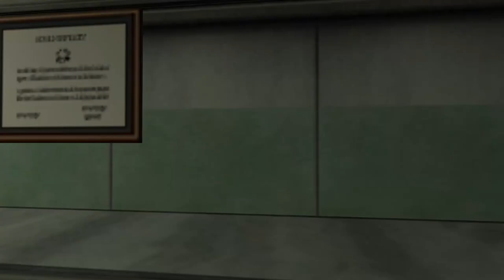Panthi Spielt Half Life Opposing Force: 01 - Ein ganz gewöhnlicher Einsatz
Willkommen zu meinem Let's Play von Half Life Opposing Force.
Wir beginnen unsere Reise mit einem Einsatzbefehl für Adrian Sheperd und seine Truppe.